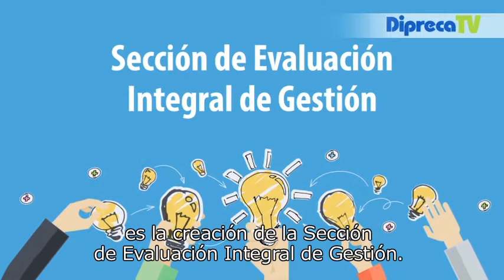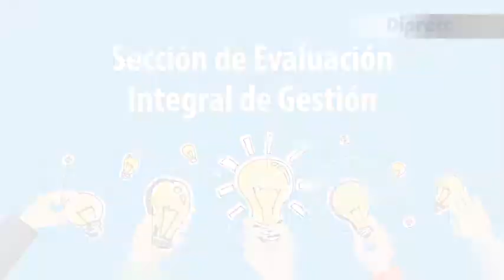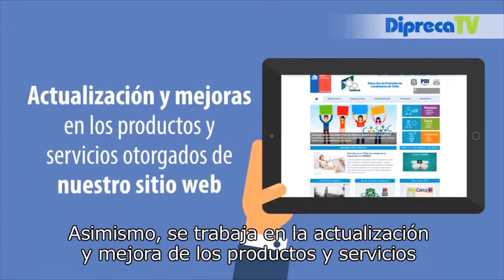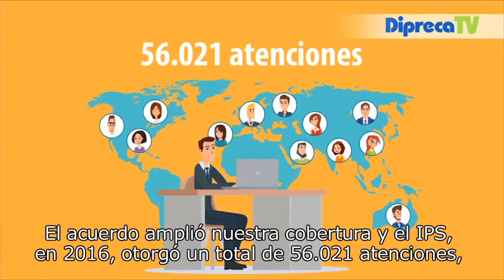Presentación CPP DAIB